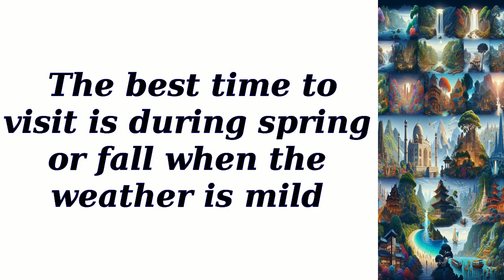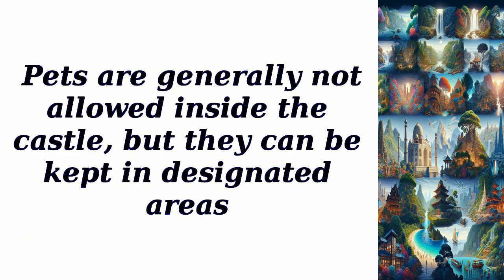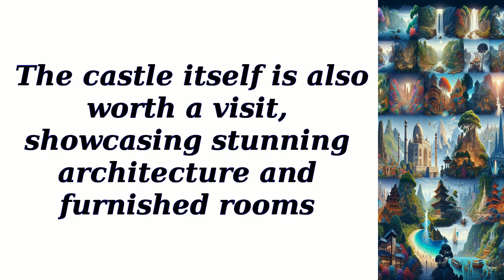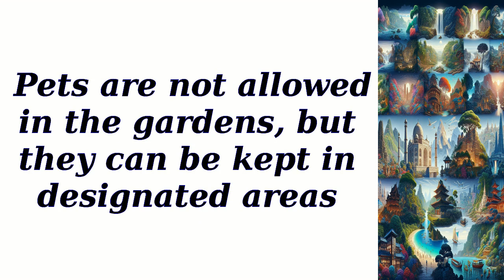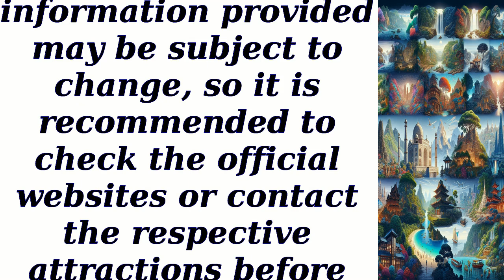All best places to visit in Centre-Val de Loire